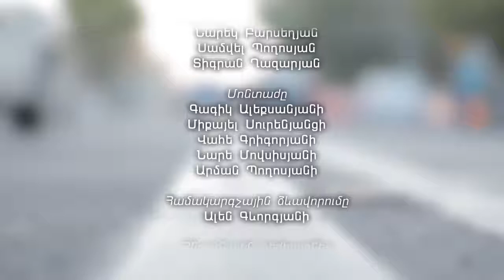Բոլոր գործողությունները պետք է լինեն առանց խուճապի ու սթափ